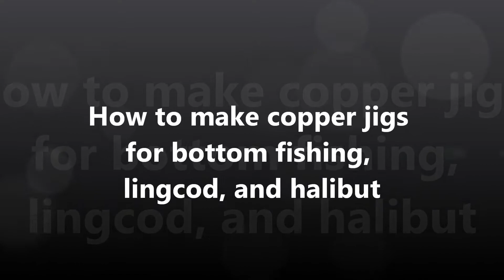How to make copper pipe jigs for bottom fishing, Lincod, and Halibut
Watch me make copper jigs for bottom fishing and a little trick not to have a mess in your tackle box when you grab a jig.